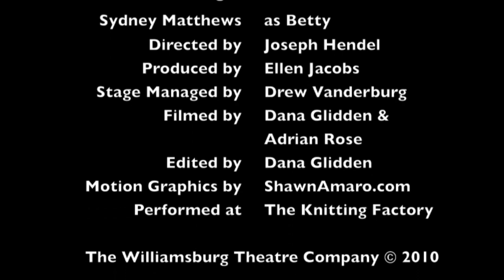All in the Timing - Sure Thing (Williamsburg Theatre Company)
Sure Thing: A man and a woman meet for the first time in a cafe, where they have an awkward meeting continually reset each time they say the wrong thing, until, finally, they romantically connect.

Cast
Erik Krueger as Bill
Sydney Matthews as Betty

ALL IN THE TIMING written by David Ives
Directed by Joseph Hendel
Performed at the Knitting Factory in Brooklyn

FEATURING: Shawn Amaro, Adam Delehanty, Daniel B. Johnsen, Eric Krueger, Sydney Matthews, Harry May Kline, Sarah Nowak, and Arielle Siegel.

Stage Managed by Drew Vanderburg.
Produced by Ellen Jacobs.
Filmed by Dana Glidden and Adrian Rose
Edited by Dana Glidden
Motion Graphics by ShawnAmaro.com